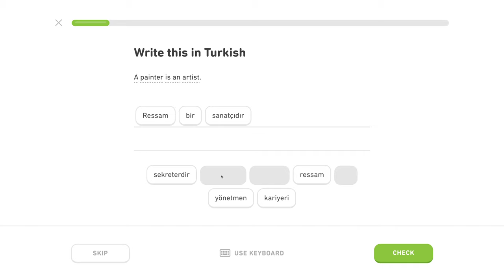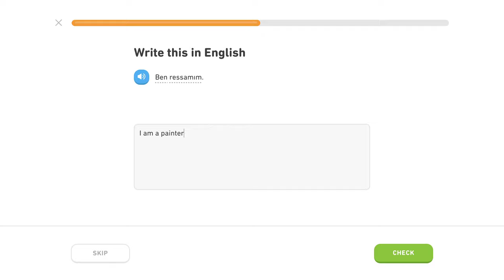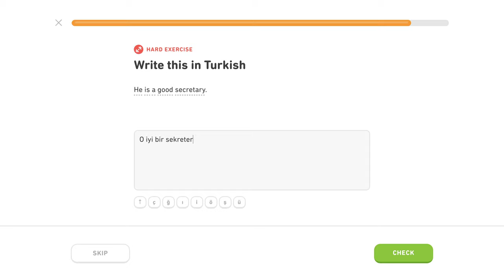🇹🇷 Povolanie - Level 2/5, lekcia 1/5 - Turecky s Yetim